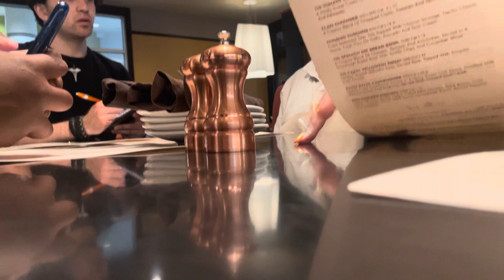Travel with me and my family! Icecream, food, shopping & more!!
Hello my lovelies! Welcome back!
In this video you’ll be traveling with me and my family, I hope you enjoy it as much as I enjoyed filming it.
Amazon store front: